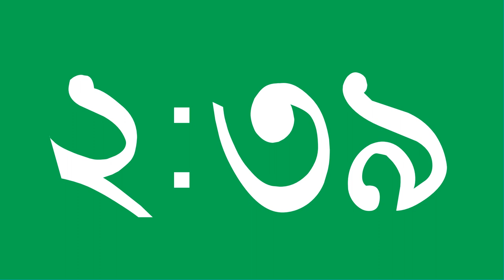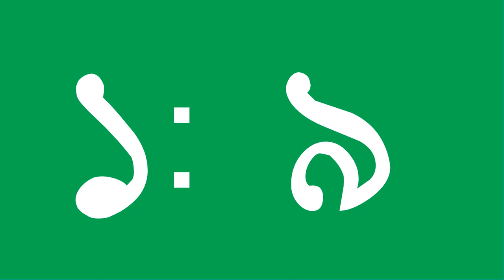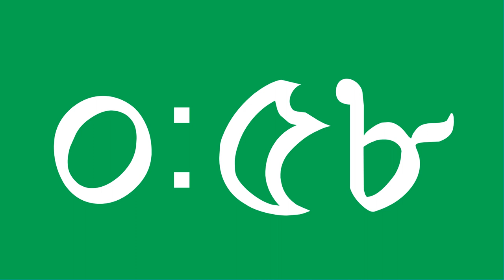3 মিনিটের বাংলা কাউন্টডাউন | 3 minutes Bangla countdown | Green Screen | FREE to use HD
3 মিনিটের বাংলা কাউন্টডাউন | 3 minutes Bangla countdown